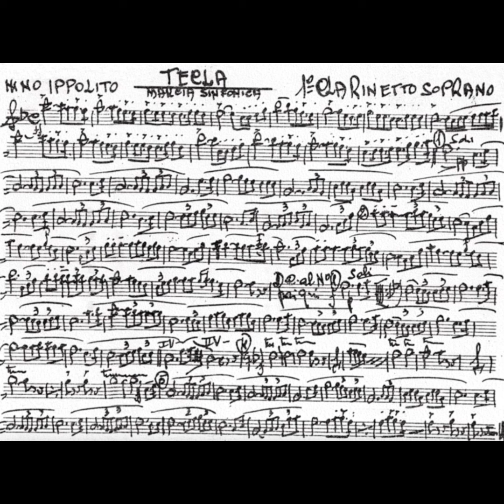Tecla - Nino Ippolito (Marcia sinfonica)